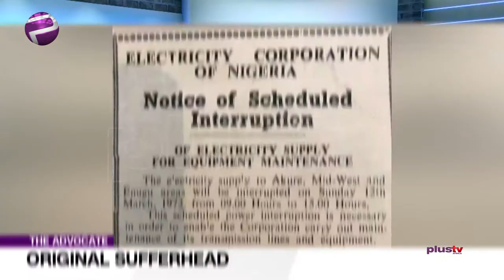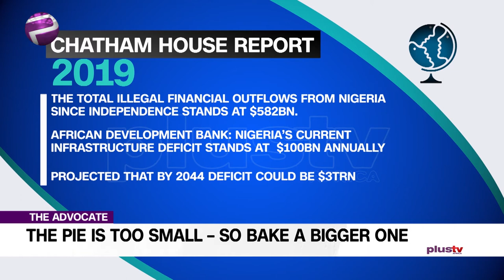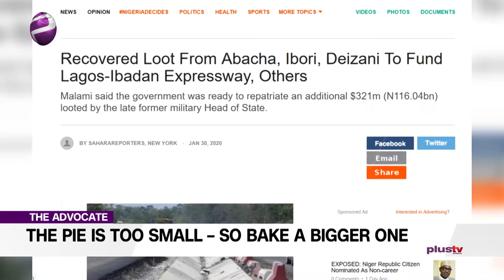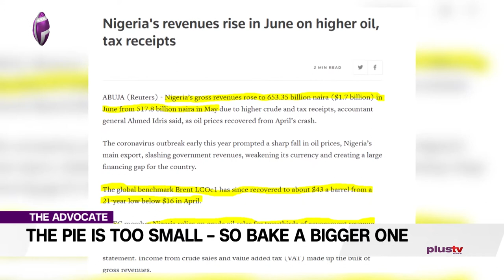Bake A Bigger Pie For Corruption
At election time, instead of voting for candidates who have plans to grow the economy by encouraging innovation and enhanced private participation which leads to broad-based accumulation of wealth, we vote for demagogues who promise to “fight corruption”, as though Nigeria’s $20bn annual government budget can even make a dent in Nigeria’s economic problem.